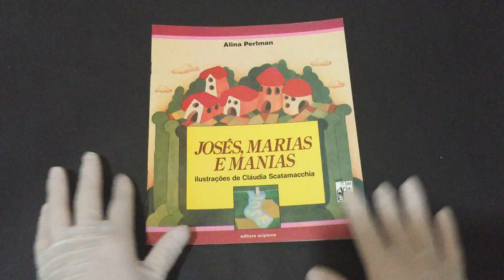IMG 9719Josés, Marias e Manias